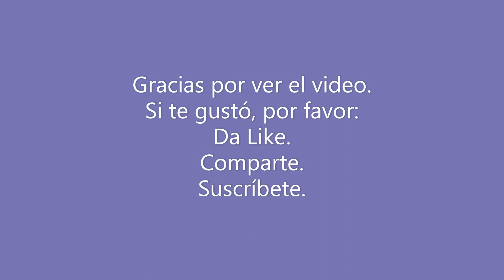Recorrido por Monterrey-Del ITESM a la UANL, por la Independecia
Un recorrido dominical y parte de este recorrido nos llevó del Tec a la Uni.
Pero se cortó antes de entrar a la gaza que lleva a Constitución y nos fuimos por la Independencia, tenía años que no tomaba esa ruta. Antes era todos los días.